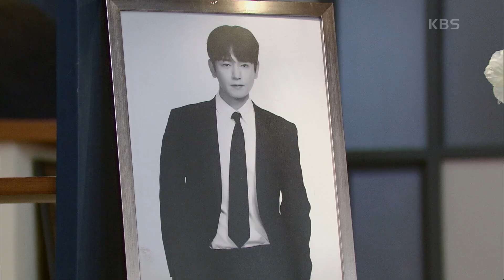민성욱과의 추억을 떠올리는 임주환! 하지만.. ＂생색내는 거니?＂ [삼남매가 용감하게] | KBS 230218 방송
민성욱과의 추억을 떠올리는 임주환! 하지만.. ＂생색내는 거니?＂